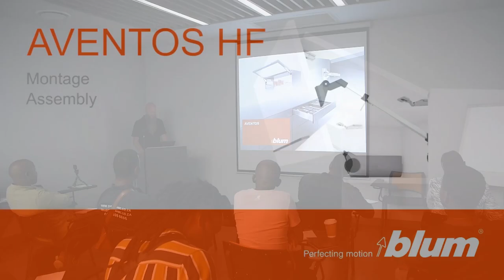BLUM INSTALLER TRAINING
Furniture manufacturers - up your skills with Blum South Africa's Installer Training! Gain expertise and extensive product knowledge with this hands-on experience from our technical team. Learn how to confidently install Blum's high-quality products, such as AVENTOS HF lift system shown in this video clip.